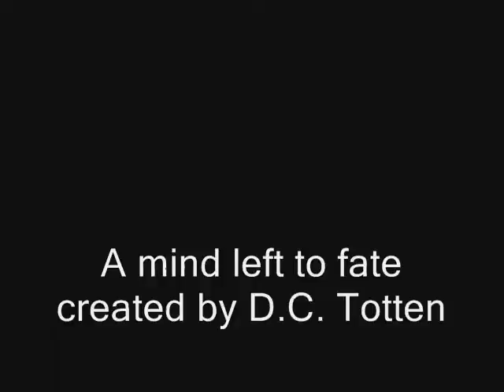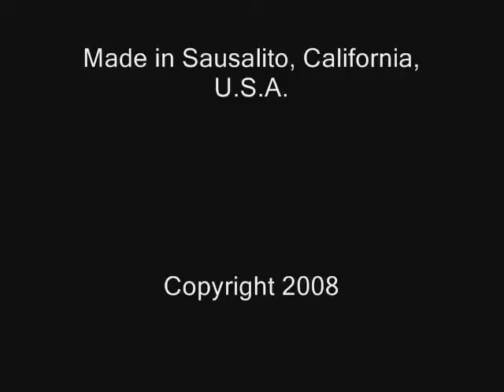A Mind Left To Fate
An original tune I wrote and played guitar and sang in this video.